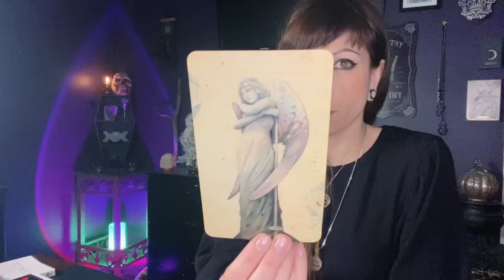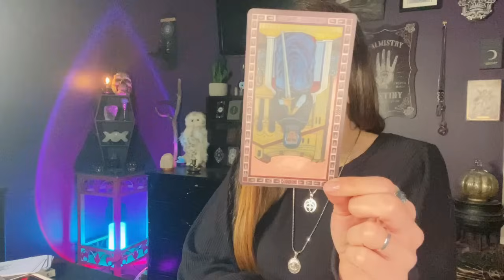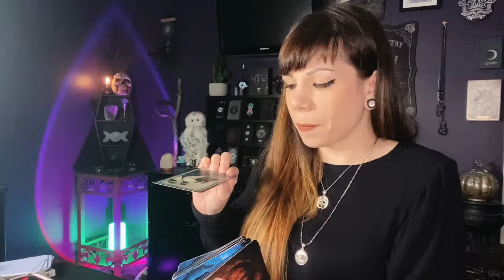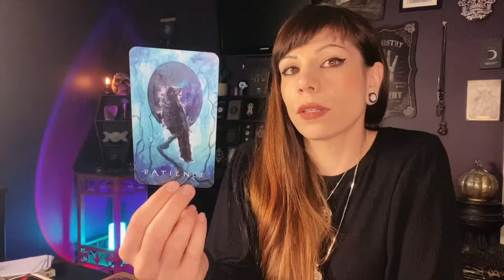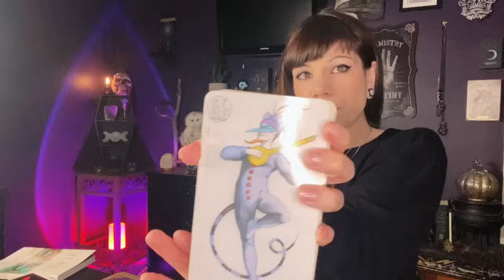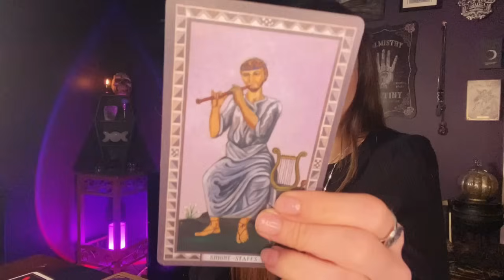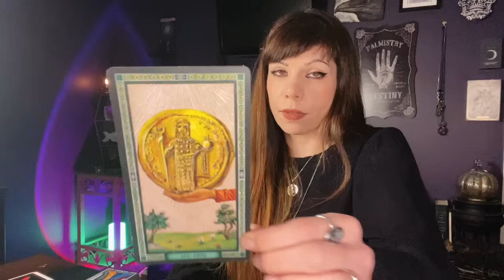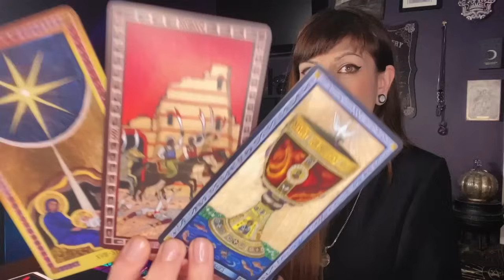SAGITTARIUS ~ WARNING! I Must Warn You About This Person! Your Guides Are Calling Them Out Big Time!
Sagittarius Tarot October 2023

Currently taking a break! Check back for updates